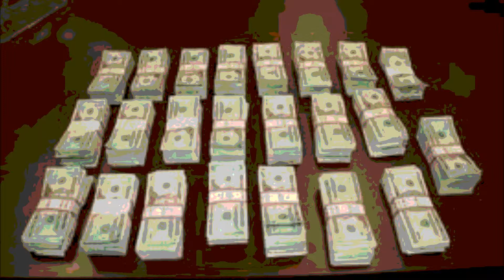edp-full clip in the sun=shine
music promo